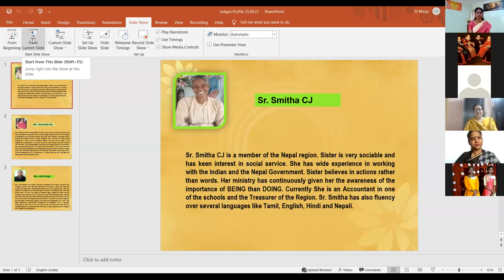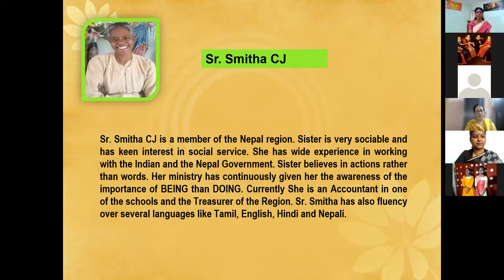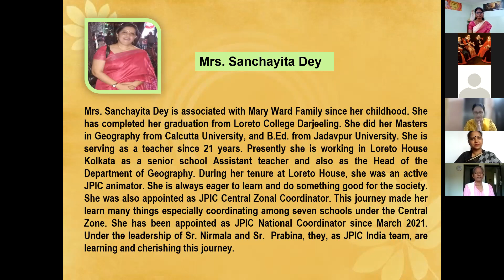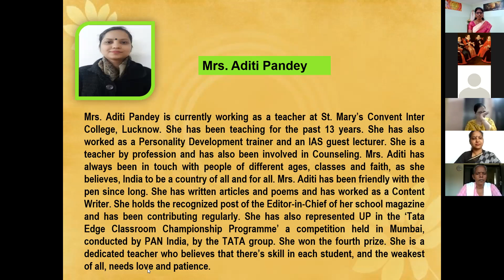1st Session: COMPETITION FOR CLASSES 9-12 25th Sept 2021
FRIENDS OF MARY WARD MEET 2021| ORGANISED BY ST. MARY'S CONVENT SCHOOL, BANGALORE